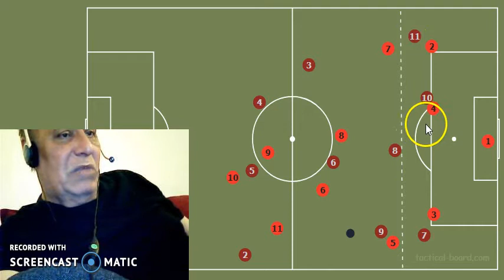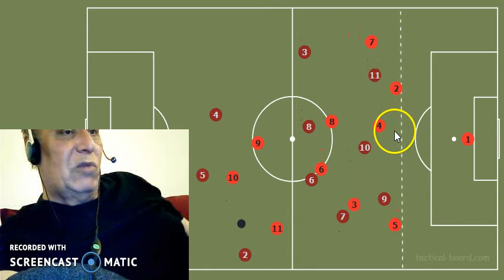FOOTBALL WORKSHOP 739 IRAQ